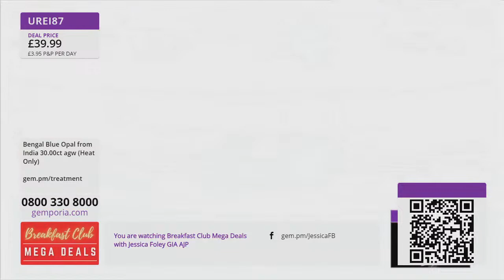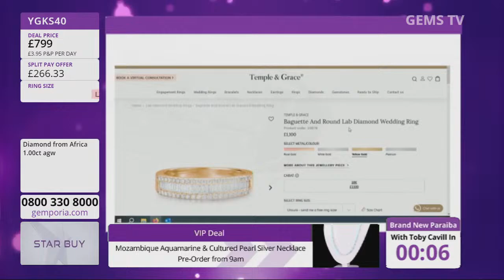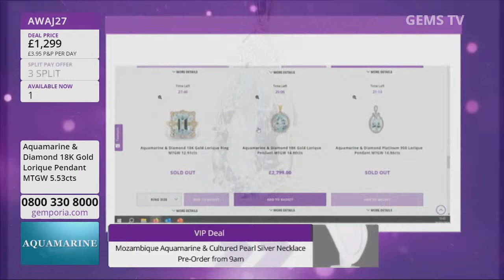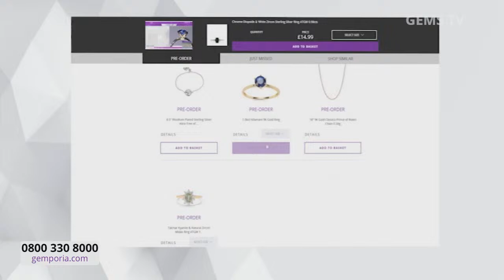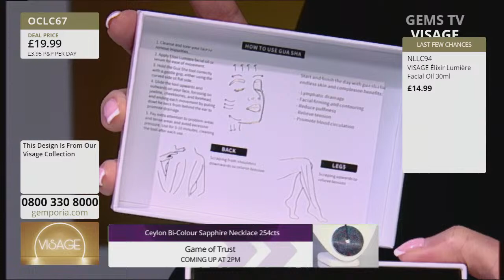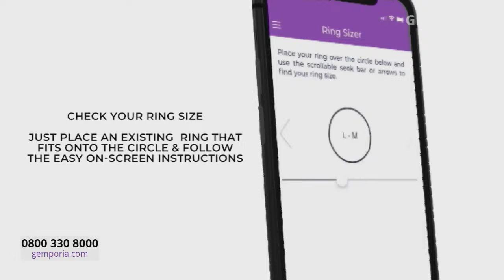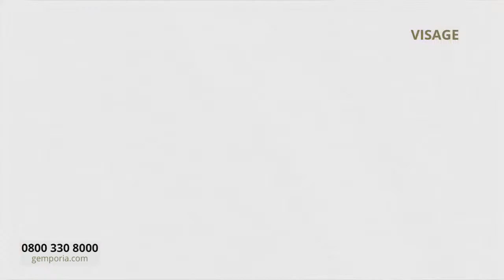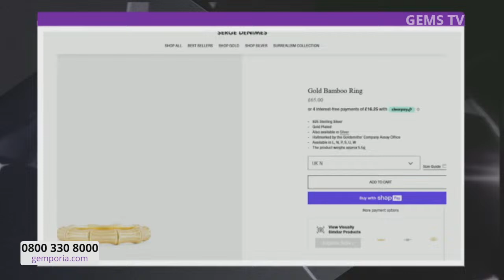Gems TV Live